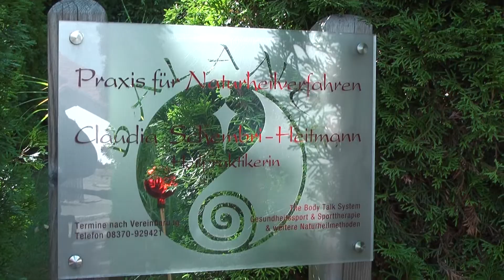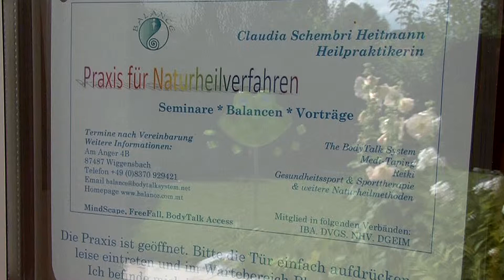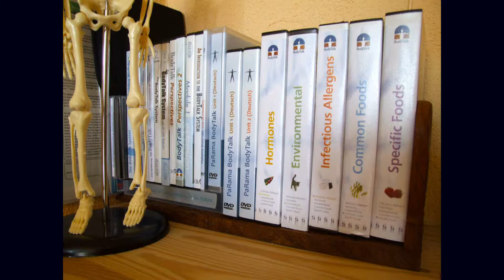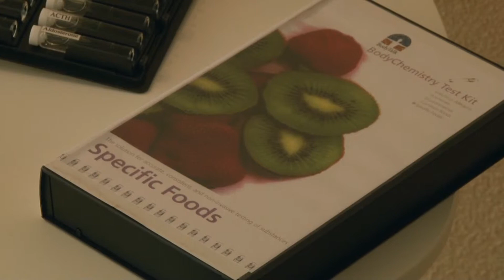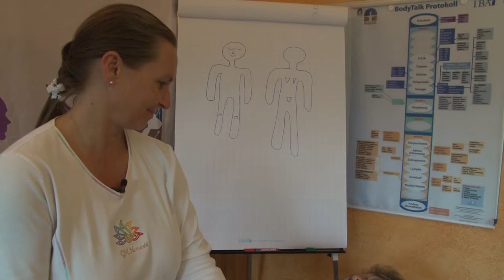PART 1 - Utilising "BodyTalk" in a (w)holistic Natural Healthcare Clinic (in English)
Welcome to "The BodyTalk System"! a WholeHealthcare system with a Consciousness-based approach to understanding the psychology of the bodymind and the influence it has on your health.

In these two films (PARTS: 1 and 2), Claudia Schembri-Heitmann, German Naturopath & President of the IBA (International BodyTalk Association), gives you an idea of how "The BodyTalk System" can be integrated into a natural healthcare practice ... enJOY!

PART 1 - Utilising "BodyTalk" in a Natural Healthcare Clinic (in English)